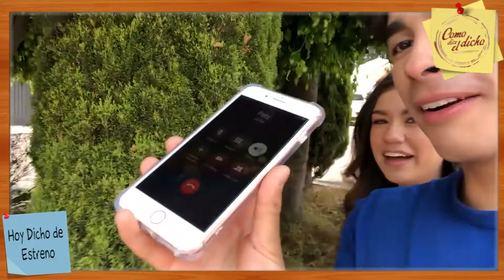RETO DANIELA GARCIA COMO DICE EL DICHO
9 Temporada de Como dice el dicho "Desdichas y caminos hacen amigo”
Conductor Pepe Valdivieso